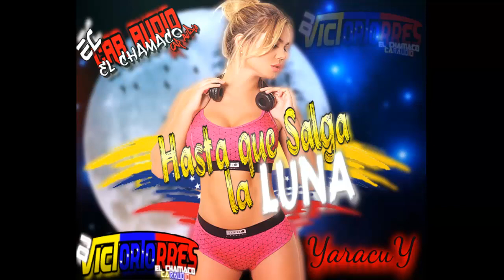Hasta Que Salga La Luna/El Chamaco CarAudio